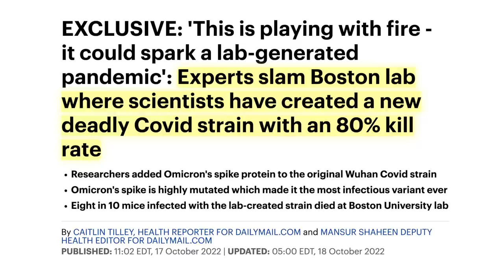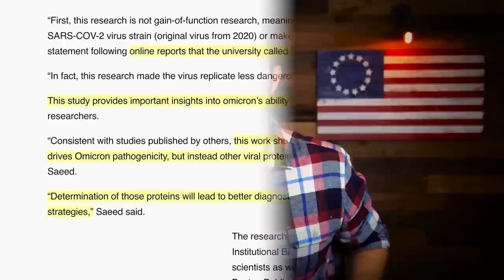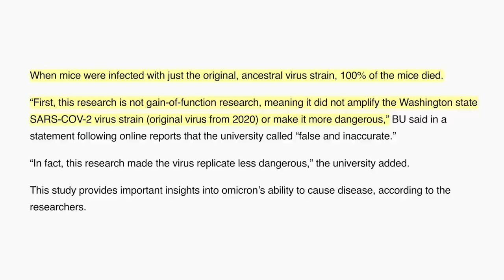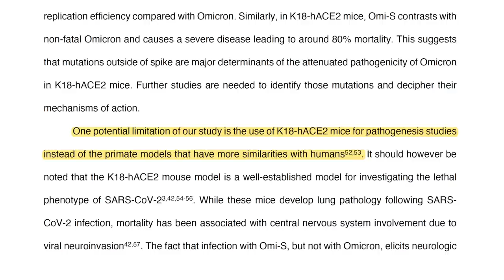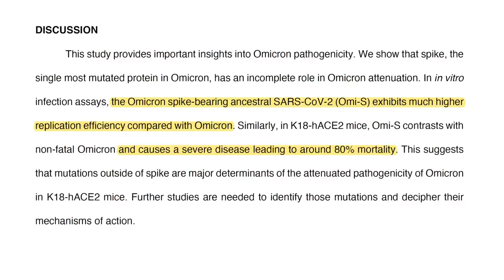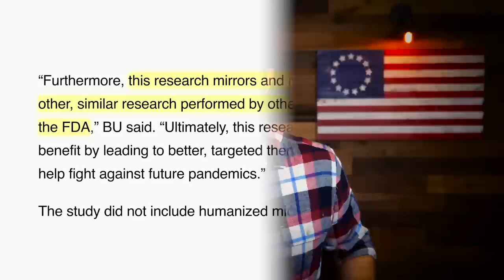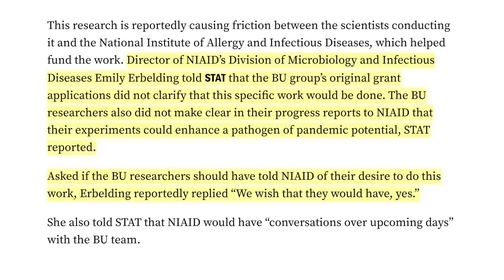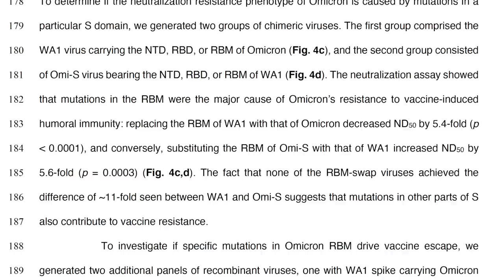Boston U Researchers Create New COVID Frankenvirus | Another Fauci-Funded Special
Items referenced:
Experts slam Boston lab where scientists have created a new deadly CV strain with an 80% kill rate
Boston University CV researchers combine omicron spike protein with original virus, test strain on mice
BU researchers create hybrid CV virus, causing friction with the government